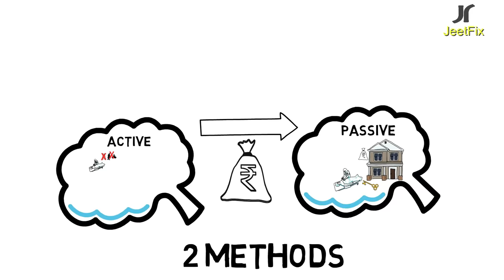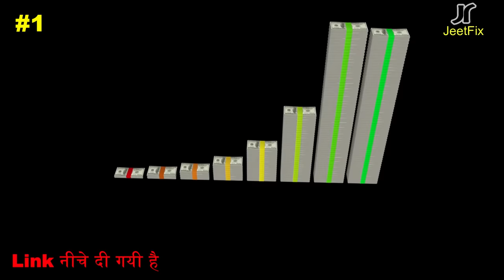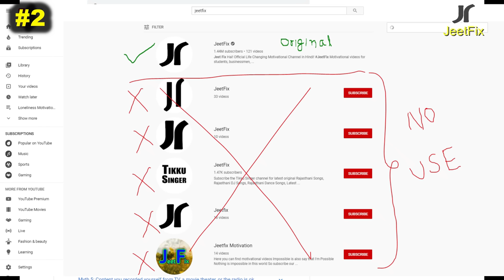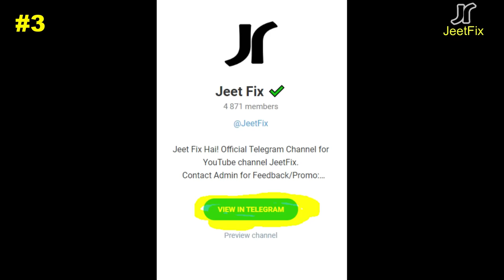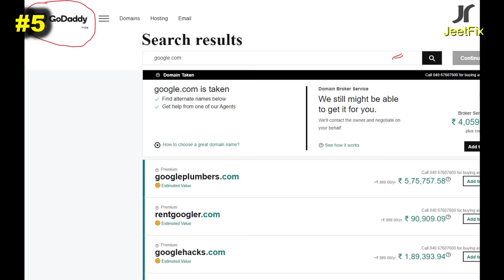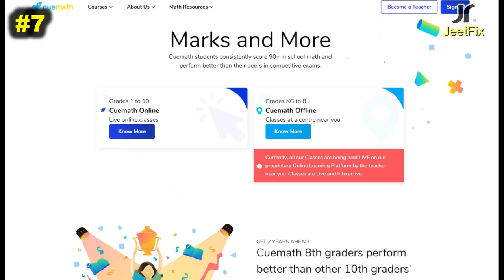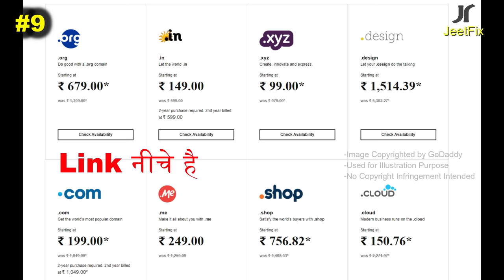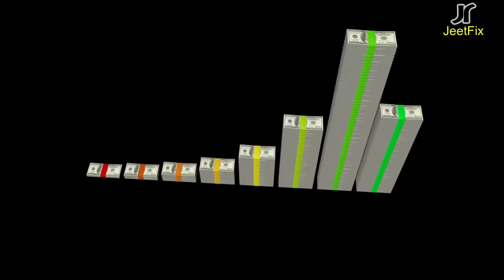Best Future Business Ideas for 2024, Earn Money: Affiliate, Online Digital Marketing, Investments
How to earn money online from mobile / laptop / internet at home? Earn more money by best investment plans. What is youtube pay per view? Best business ideas to start in rural / urban area? Are you student and want to help your parents financially? Are you well qualified and achieved good education but did not get any job / noukri? Are you an employee and not satisfied with your earnings? What are the best business ideas to work from home which you can start in 2020? Watch this video till last to Learn to Earn money! There are various ways you can earn money online without much investment.
How JeetFix makes Videos? Buy these:

माइक स्टैंड
पॉप फिल्टर
1. Freelancing
2. YouTube
3. Affilliate Digital Marketing
4. Stock Market (Share Market)
5. Start Website
6. Income Tax Advisor
7. Join Teaching Online Classes
8. Develop and Launch your Android App
9. Buy and Sell Domain Names
10. Sell your Professional Photographs Online
Important Links:

यूट्यूब पर सफलता कैसे पाएँ? मेरी लिखी किताब 99/- में खरीदें!

Amazon Affiliate
Flipkart Affiliate

Earn by Domain Names Selling and Buying (Make Account on Godaddy)

Our Official Accounts:

Media Credits:
1)    This video is based on facts gathered from different books, media, internet sources etc. JeetFix doesn't accept any responsibility or liability for accuracy, content, completeness, legality or reliability of the info in the video. The video is made for education and isn't intended to harm or defame any person, association, company or anyone. It is not intended to spread rumours or hurt the sentiments of any religion, communities or individuals, or to bring disrepute to any person (living or dead). Viewers should always do their own diligence and anyone who wishes to apply ideas contained in video takes full responsibility of it and it is done on their own risk and results. The material contained in the video cannot replace or substitute for the services of trained professionals in any field including, but not limited to, financial, medical, psychological or legal matters. JeetFix does not take responsibility for any direct, indirect, implied, punitive, special, incidental, or other consequential damages arising directly or indirectly on account of any actions taken based on the video. JeetFix disclaims any kind of claim of libel, slander or any other kind of claim or suit of any sort. Viewers discretion is advised.

2)     We, at JeetFix Channel, strictly follow the copyright guidelines described by law and YouTube. All the footage, videos, photos and audios are used for illustrating the script and they are taken from various trusted sources labelled as Copyright Free / No Copyright / Royalty Free / Free for Commercial Use / GPL (General Public License) content which doesn't compulsorily require credit be given, at the same time, JeetFix do not claim copyright ownership for the media used in this video. We thank the original creators for providing these excellent free media.We carefully check all media and script before uploading the video.